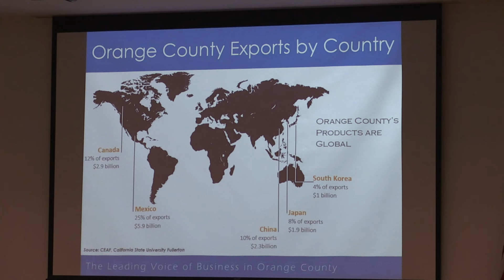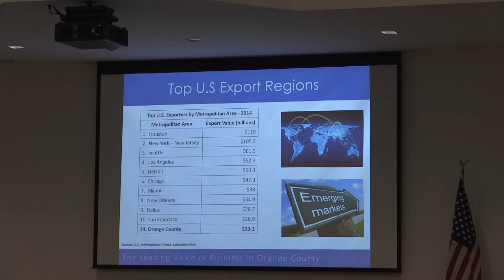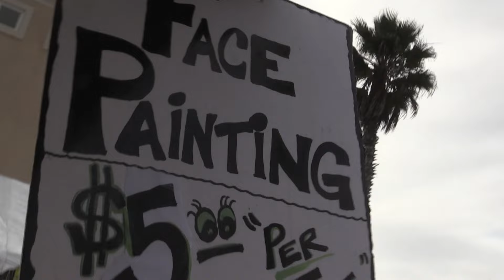HB Business News: Business Without Borders & Pumpkin Patch